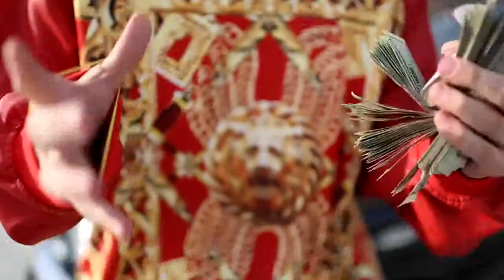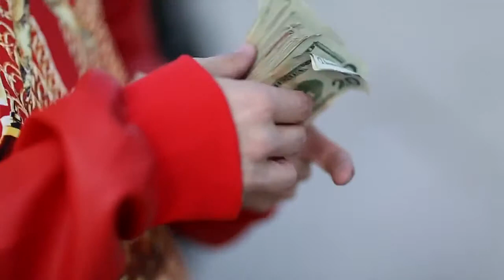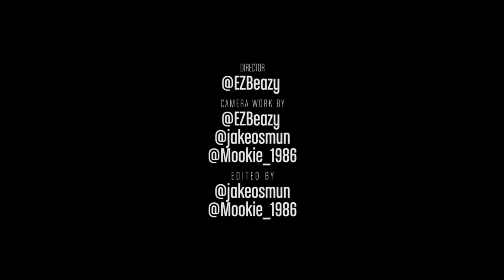Riff Raff Left with a biscuit ft Ghetty(Official)